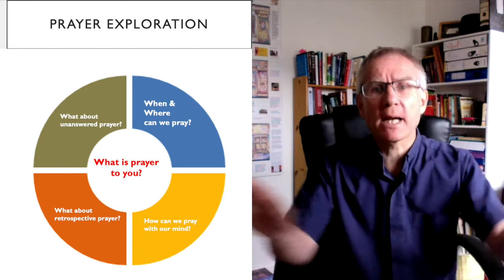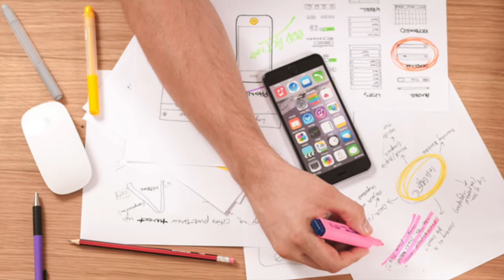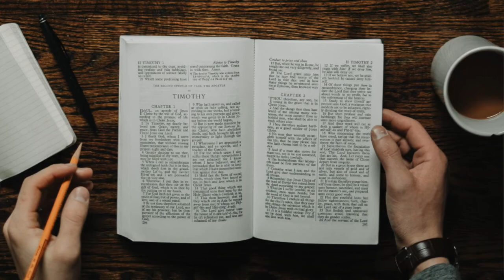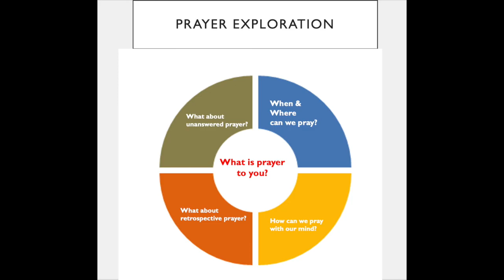Prayer Exploration Session 1: Whenever & Wherever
A four part series of short sessions exploring what is prayer. Here we look at where and when we might pray - not merely saying prayers but being in conversation with God. In later sessions we will look at imagination in our prayers, reflecting back in prayer (whenever we might feel the need), and lastly considering why God may not answer all our prayers.